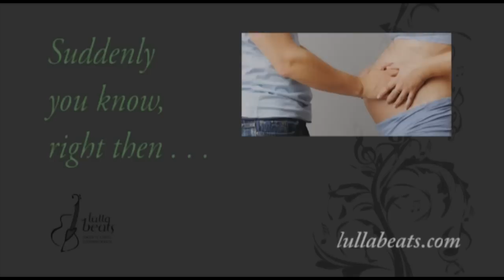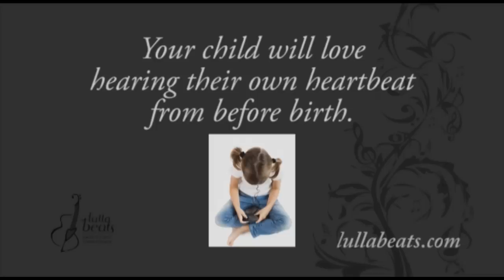Lullabeats Introduces Baby's First Soundtrack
We set your baby's prenatal heartbeat to music.  We call this "Baby's First Soundtrack".